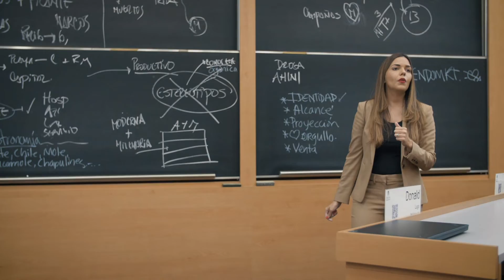ExperienciasProgramaPAPGestiónPública Agustín Balbi | Marlene Decena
Egresados de nuestro programa PAP Gestión Pública 2019.

“Las expectativas se han cumplido a un 100% y más. Uno puede ir tomando decisiones en torno a casos reales expuestos en las clases, con la metodología que tiene Barna de enseñar uno puede aprender de manera práctica, y  tomar acciones que contribuyan al desarrollo personal y laboral” Agustín Balbi| Ing Civil, Encargado de costo y presupuesto en URBE

“Te transforma en lo personal y  sobre todo en lo profesional. Para poder potencializar a los demás, potencializándote tú mismo” Marlene Decena Salas| Supervisora Jurídica en el Servicio Nacional de Salud SNS